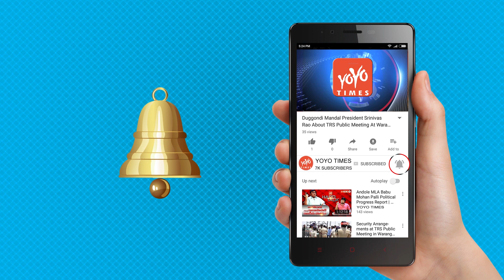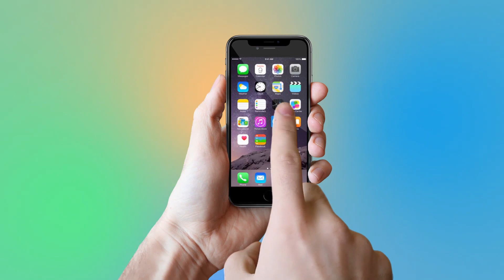Bigg Boss Telugu Season 2 Kaushal Fan Says Its A Planned Game By Him | Kaushal Army | YOYO Times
Bigg Boss Telugu Season 2 Kaushal Fan Controversial Comments On Him | Kaushal Army